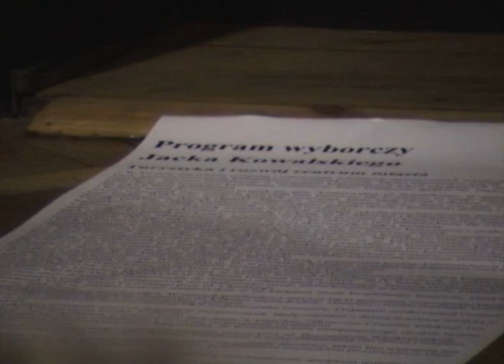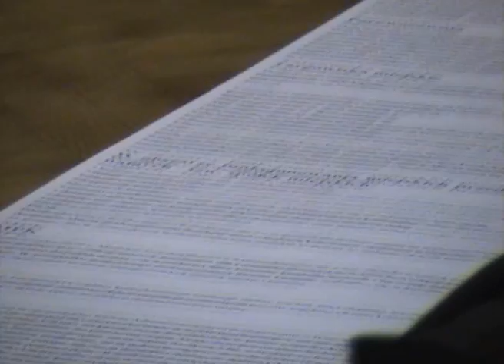Debata w niepełnym składzie - Prezydent zrezygnował? cz. 6